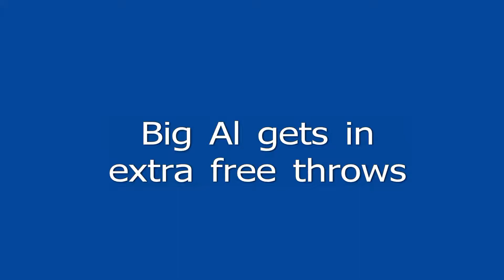UCSB men's basketball practice, 10-25-12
The UCSB Gauchos men's basketball team practices in the Thunderdome prior to the 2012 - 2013 season.